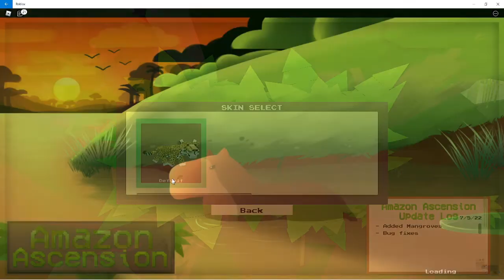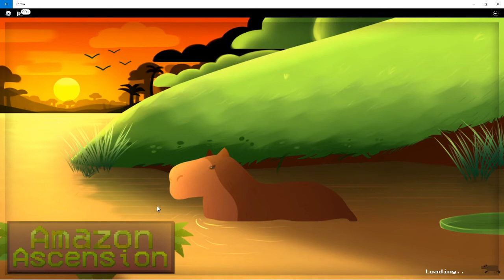CAN I SURVIVE AS A JAGUAR?!?